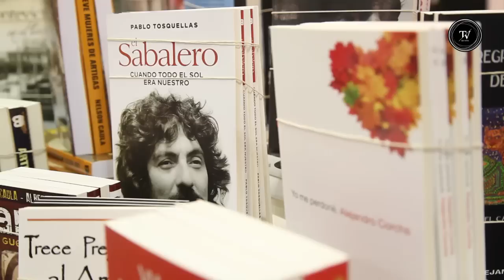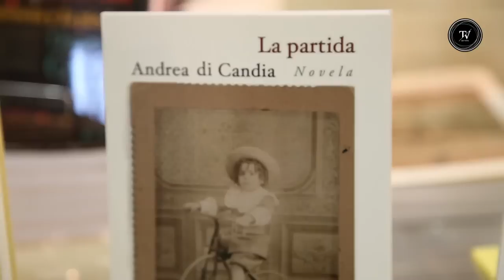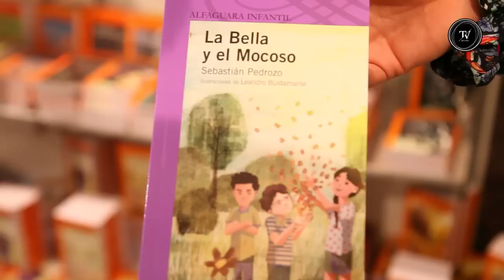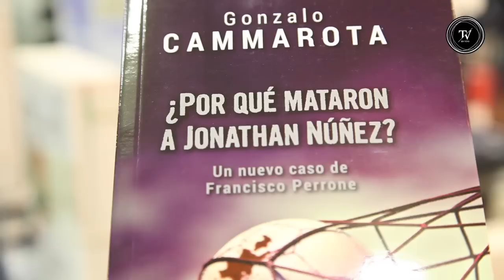Recomendaciones en la Feria Internacional del Libro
Un recorrido por stands de la feria ubicada en la Intendencia de Montevideo